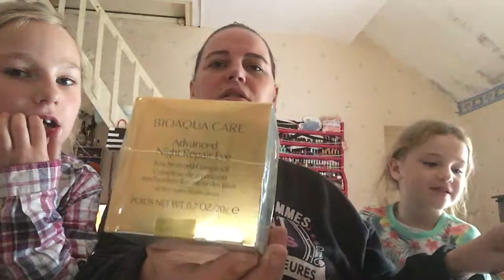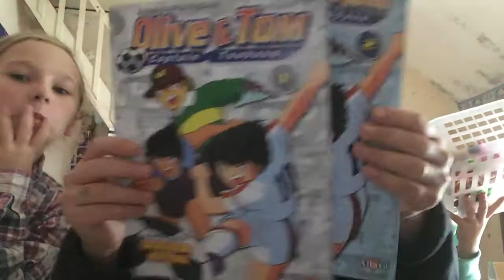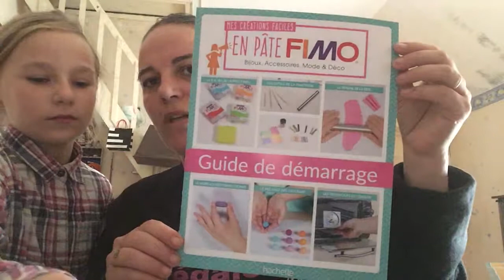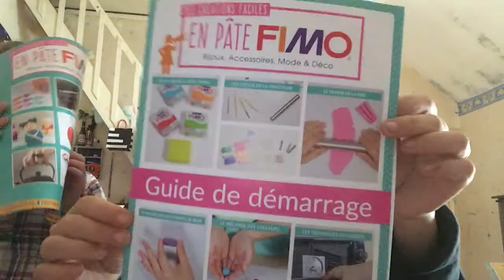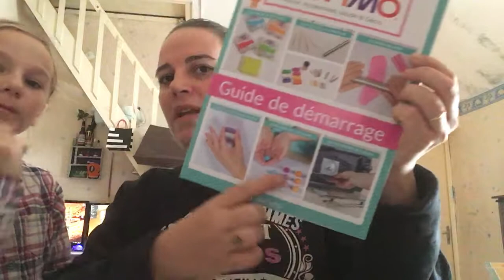commande amazon wish et abonnement divers